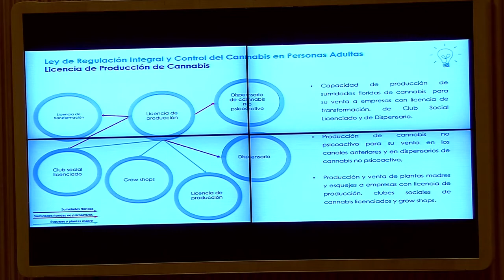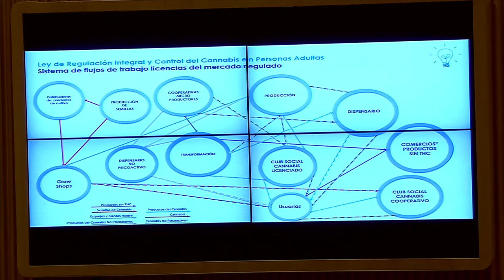Mesa 3. Jornadas Cannabis. La propuesta de regulación de UP, En Comú Podem y Galicia en Común.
Paricipan: Lucía Muñoz Dalda, Bernardo Soriano Guzmán y Juan Moreno Redondo.